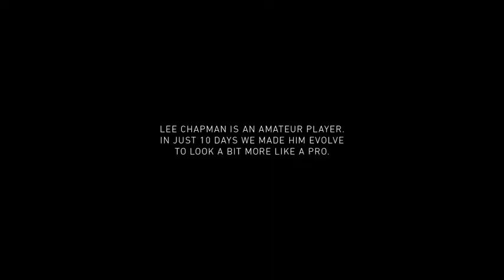England's Jamie Vardy 'looking doubtful' to face Sweden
England forward Jamie Vardy is "looking doubtful" to be able to face Sweden in the World Cup quarterfinal on Saturday, said coach Gareth Southgate, who also expressed concerned over "two or three" other players.

Vardy, who entered as a substitute against Colombia in the round of 16, picked up a groin strain and needed an injection, leaving him uncertain for the next game.

Southgate compared the trainer's room to a "scene from M*A*S*H*", though he also believes that the other seven teams left in the competition have similar concerns.

"Vardy didn't train today, so is looking doubtful for this game," Southgate said on Thursday. "But we'll know a bit more tomorrow, really. The others were all on the pitch. We didn't do a lot.

"I think at this stage, minimal time on the pitch, a lot of our information is going to have to be in meetings. Because it really is as much about recovery, physical and psychological, as everything else.

"The downside of that is we can't push the players enough today to see whether they're OK. So we'll know more tomorrow. We'll have to make late decisions. I think every team will be in the same boat on that."

Southgate was more confident on the fitness of Dele Alli, Ashley Young and Kyle Walker, however.

"Dele was absolutely fine after the game, didn't feel anything. I think the extra couple of days were really helpful for him," Southgate said. "Had he gone into the last one a bit earlier he might have come out of the game feeling something. He was fine.